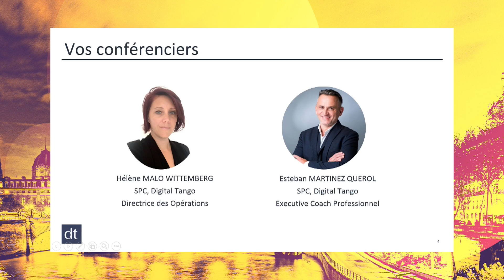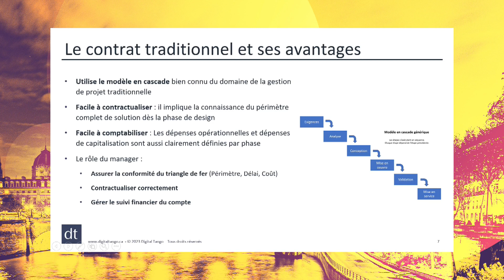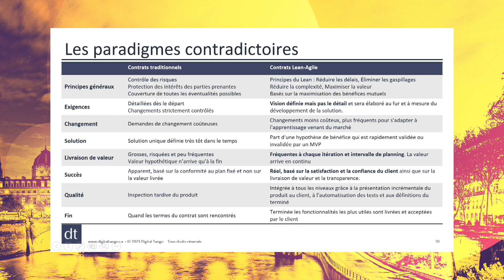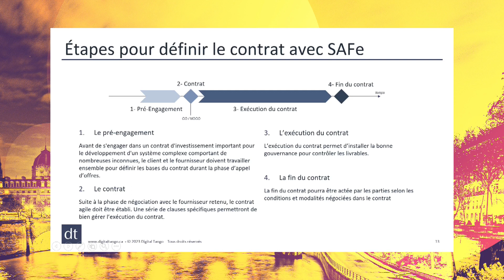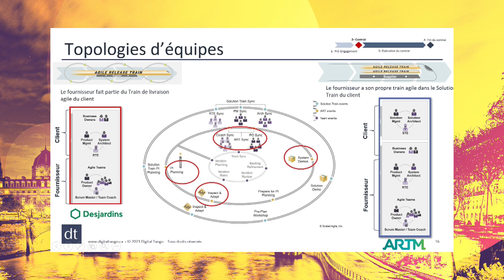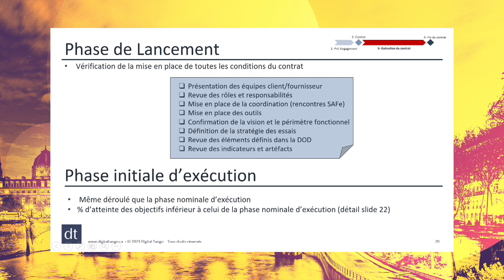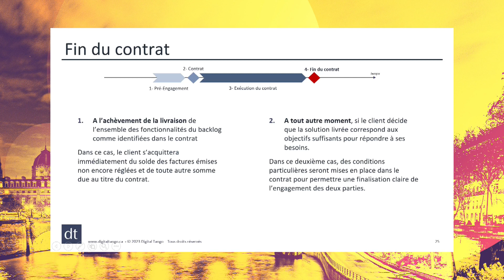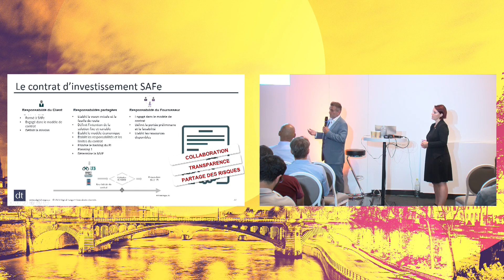Mettre en place un Contrat Agile avec SAFe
Présenté par Hélène Malo Wittemberg (Digital Tango) et Esteban Martinez-Querol (Digital Tango) à Agile en Seine le 20 septembre 2023

Dans cette présentation, nous expliquerons pourquoi dans notre monde VUCA, il est nécessaire de faire évoluer la typologie des contrats traditionnels avec nos fournisseurs et comment mettre en place cette relation de confiance à l’aide du Framework SAFe, dès sa phase d’appel d’offres et tout au long de sa réalisation.

Nous aborderons les défis contractuelles et légaux que ce type de contrat et nous partagerons notre expérience concrètes dans des cadres privés et para-gouvernementaux.